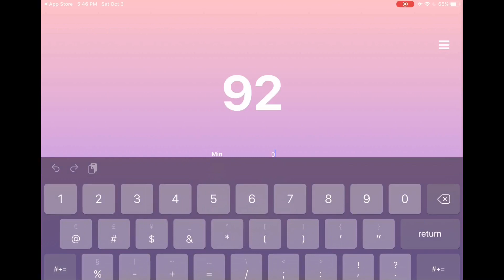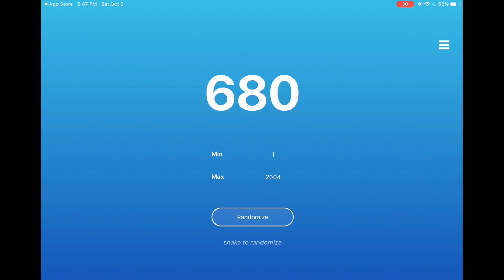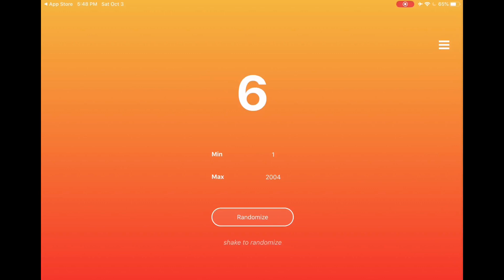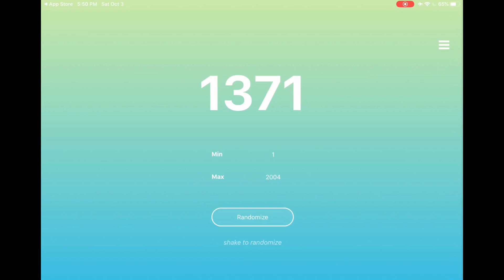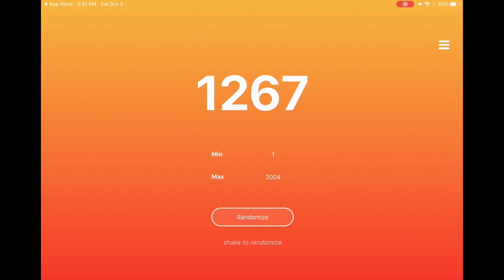6 - $10 ROBUX GIVEAWAY WINNERS ANNOUNCED 4 Winners will be announced Tomorrow 😊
6 - $10 ROBUX GIVEAWAY WINNERS ANNOUNCED 4 Winners will be announced Tomorrow 😊